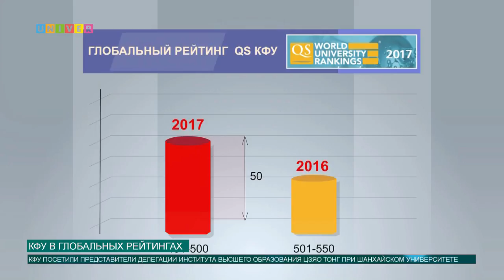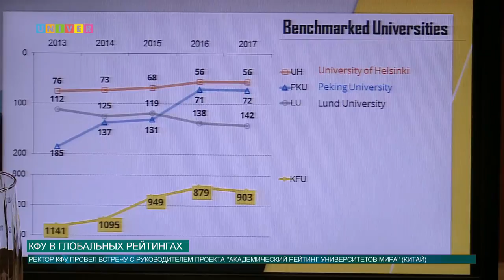КФУ в глобальных рейтингах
28 сентября, у сотрудников университета была уникальная возможность из первых уст узнать, что же такое рейтинг ARWU, больше известный в России как Шанхайский рейтинг.